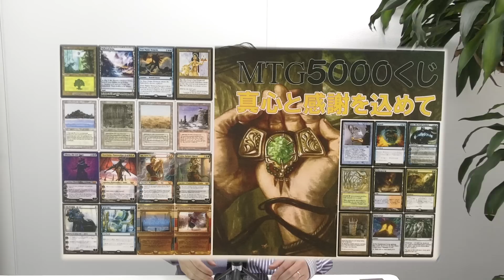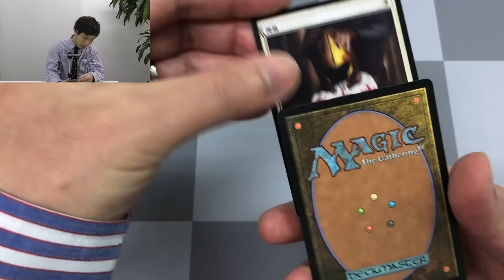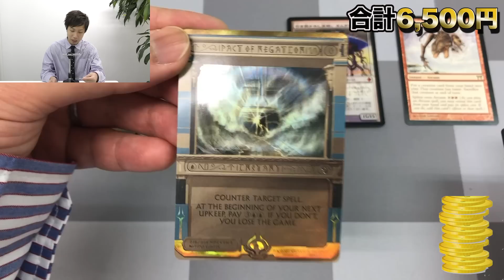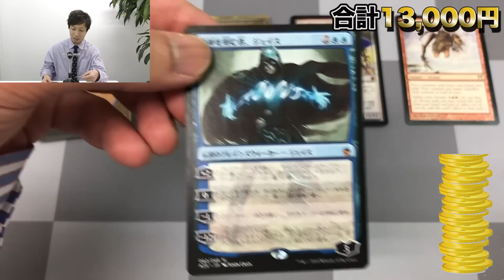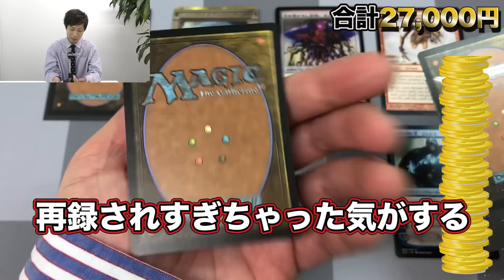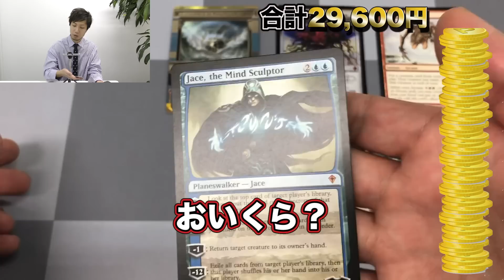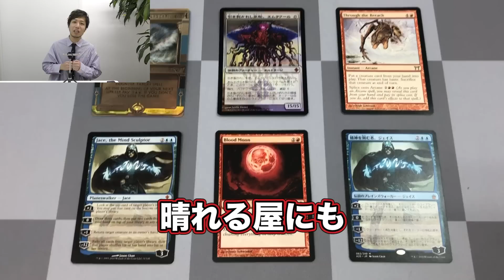【MTG】正月オリパ3万円分開封で大興奮！！の巻 Open x6 5,000YEN Original pack of Magic